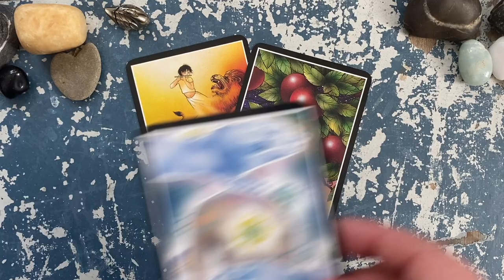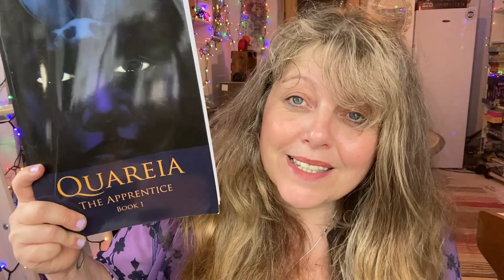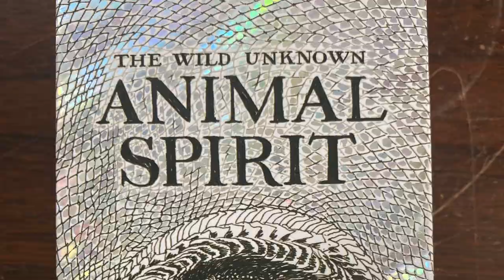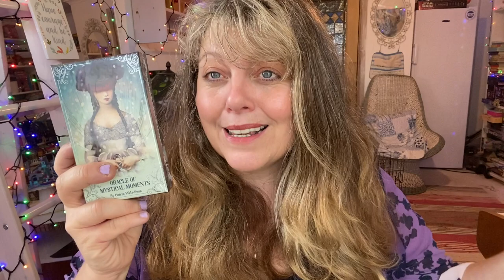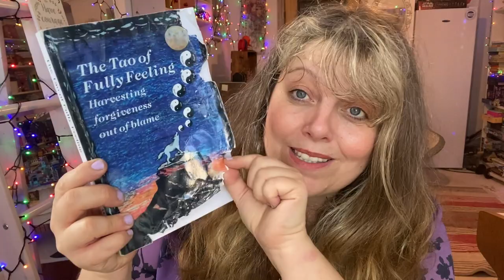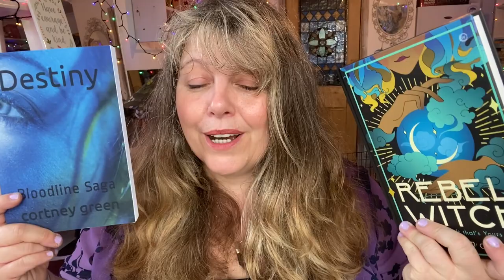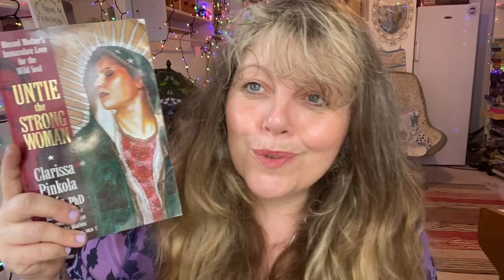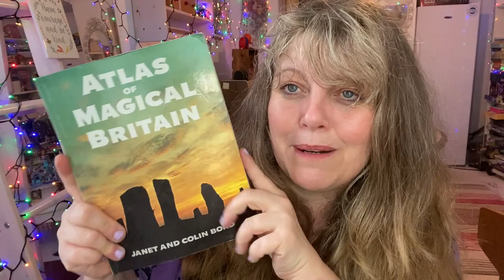Unscattering Myself: A Depth Year Update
At the 6 month mark in my depth year what’s happening?

Videos and channels mentioned.

And Etsy shop